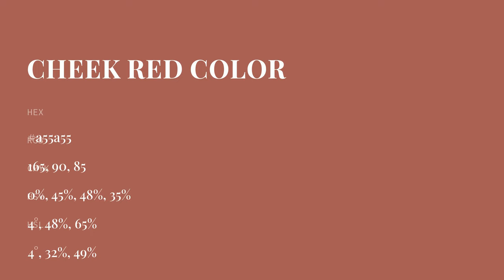Cheek Red color a55a55 hex color - Brown color - Cool color a55a55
What color is Cheek Red ? a55a55 hex color - Brown color - Cool color a55a55

Hex a55a55 Color Code is also known as Cheek Red color.